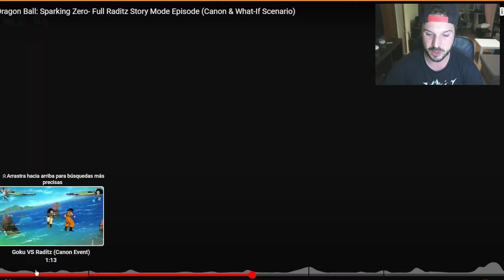DRAGON BALL: Sparking! ZERO - Como es el modo historia (25 DIAS)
Quedan 25 dias para dragon ball sparking zero !